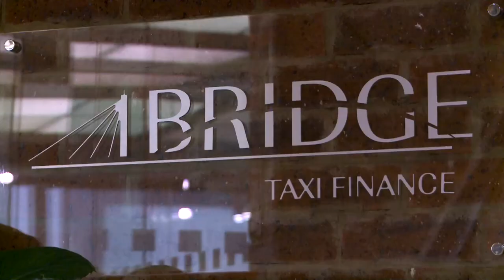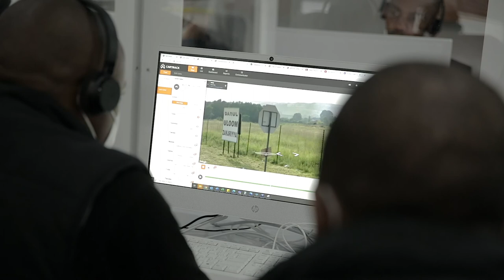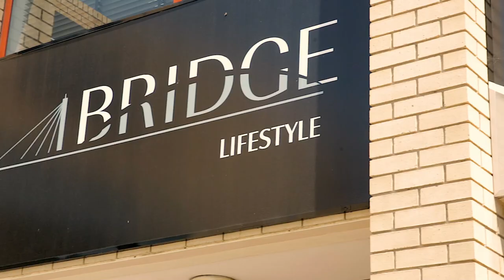Introduction to Bridge Taxi Finance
Welcome to Bridge Taxi Finance. We provide a full suite of financial services to the minibus taxi industry in South Africa. In this video, we take you on a virtual tour of our services, as well as our facilities.